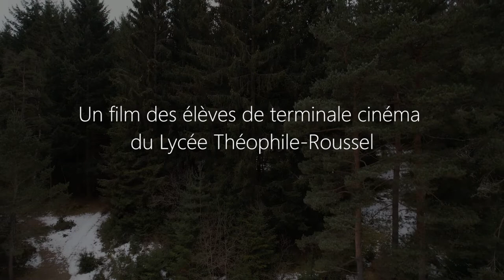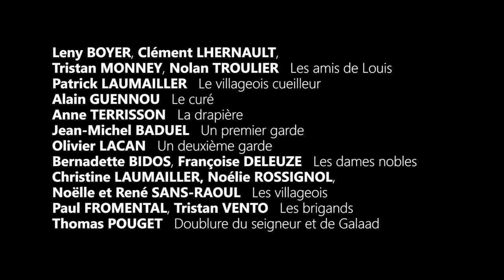GEMELLUS - FILM MÉDIÉVAL 2022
Au Moyen Âge, dans le village du Malzieu, un jeune garçon disparaît mystérieusement. Le Seigneur décide alors de partir à sa recherche, sur les traces de la Bête...
Ce court métrage a été réalisé par les élèves de terminale en spécialité cinéma-audiovisuel au Lycée Théophile-Roussel de Saint-Chély-d’Apcher (Lozère) en 2022.
Les élèves ont été encadrés par leur professeur de cinéma Romain Gimenes et l’intervenant professionnel Jason Girard.
Distribution : Sylvain Lecomte, Louis Gernez, Marion Martin, David Tendil. Avec la participation exceptionnelle de Lionnel Astier.
Prix MGEN au 12ème Festival de films lycéens du Cinémed (Montpellier).